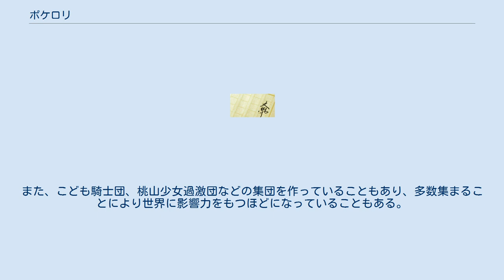ポケロリ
『ポケロリ』は、竹井10日による日本のライトノベル。
角川スニーカー文庫刊、イラストは池上茜。
 Marronのシナリオライターである竹井10日が書き下ろしたライトノベルである。
巻のサブタイトルは少女マンガ雑誌の名称からとっていて1巻が「りぼんの章」、2巻が「なかよしの章」となっている。
なお、以下続刊の予定であったが、3巻は2014年1月時点でも発売される様子が見られない。
 なお、同作者の「東京皇帝☆北条恋歌」とは共通点が多く見られるほか、幾人かの登場人物がこの作品の登場人物と同一人物なのではないかと思わせる描写もある。
 惑星レモネード。
ここは人間と、そしてポケロリと呼ばれる生命体が共存して暮らしている世界。
ポケロリ使いの山風忍はこの世に2人しかいなかった「天位」を与えられるほどの才能の持ち主。
しかし導師連盟での儀式のさなか謎のポケロリの襲撃を受け、義理の親でもある恩師を失い、初めてのパートナーだった天使・ポケロリのセシルとも離れ離れになってしまう。
それから6年、セシルを探して世界を旅していた忍がある村で騒動に巻き込まれ……。
 惑星レモネードに生息する謎の生物。
額にジェンマと呼ばれる小さな宝石がついているほかは、ほとんど人間と区別がつかない。
卵から生まれ、一様に少女の姿をしている。
擬態としてパペットに変化し、ポケットに収まることもできる。
 外見年齢は5歳から15歳。
順に「年少組」「年長組」「1年生」 - 「6年生」「新入生」「在校生」「卒業生」の11段階に分類される。
また、様々な種族に分かれており種族ごとに特別な技を持っている。
ジェンマの種類によっても特殊能力が別れる。
 メイドやウェイトレスなどいろいろな能力で人間の生活を助けてくれるポケロリだが、特定の人間をマスターとすることもある。
ポケロリ使いと契約することで、ポケロリの能力はさらに高まる。
また、こども騎士団、桃山少女過激団などの集団を作っていることもあり、多数集まることにより世界に影響力をもつほどになっていることもある。
 りぼんの章（2005年10月1日初版・ISBN 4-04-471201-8） なかよしの章（2005年12月1日初版・ISBN 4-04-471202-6）